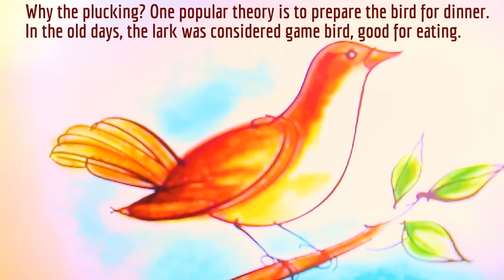Alouette - French Lyrics with English Translation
Simple song for learning French. It's about plucking feathers off various parts of the lark (alouette)  With illustrations and text pointing to different parts of the bird's anatomy.